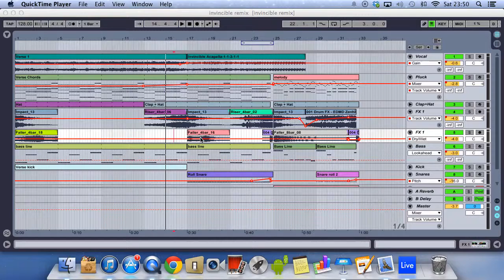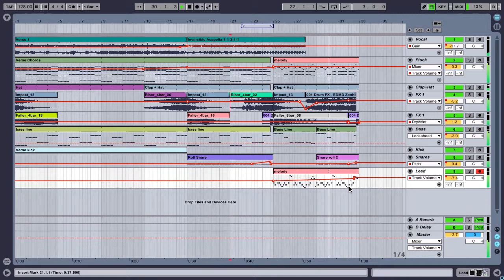Invincible - Remix Work in porgress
working on this just now, never heard the original I just liked the vocal